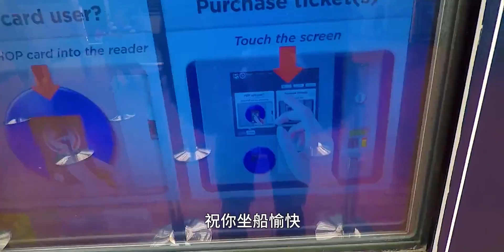奥克兰硬核交通攻略，轻轨和渡轮该咋坐？干货全都在这了！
vlog挑战季,新西兰,VLOG,旅游,自制,出国,奥克兰,旅游攻略,旅行实拍,交通攻略